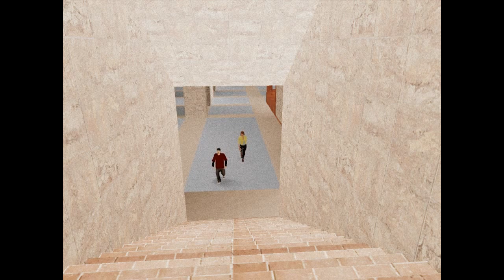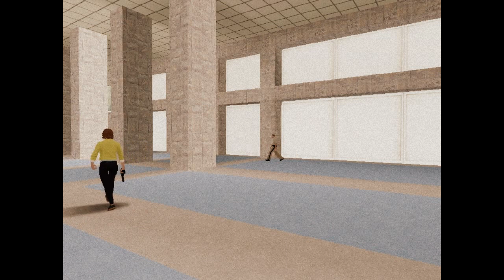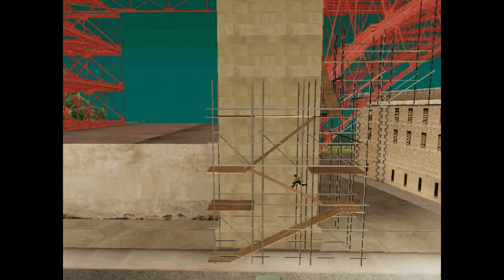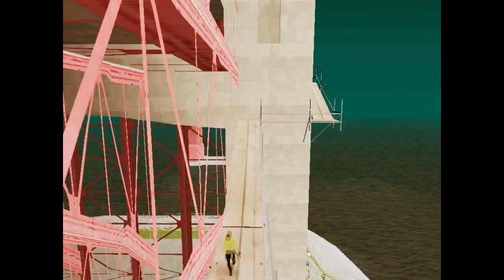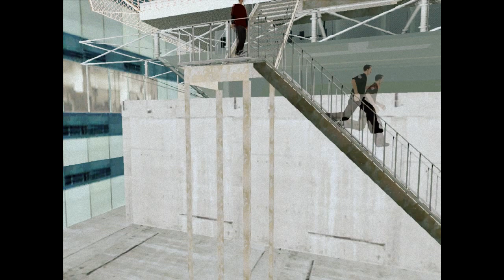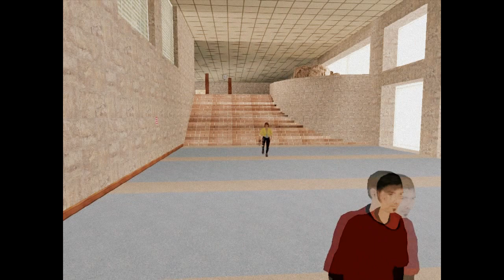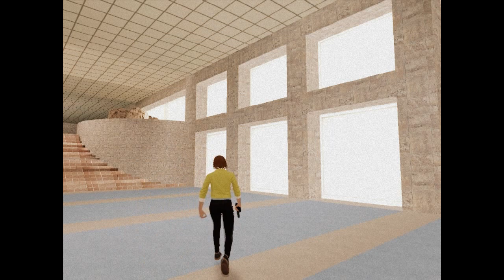TEXAS CHASERIDE 2 | GTASanAndreasMovies 🎥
Texas Chaseride e un film produs si regizat de Block 888, in GTA San Andreas si GTA Sa:mp

Marcela si Javier au ajuns in San Francisco. Pare totul in ordine, parca evenimentele tragice in desert au trecut, dar cand Javier se intoarce in Texas, orasul e alarmat: din cer apare un ozn, atat de rezistent in cat pune in genunchi fortele armate. Marcela abandoneaza sectia de politie si decide sa se intoarca in Houston, pe drum o intalneste pe Ayako. Alienii ataca orasul apoi, creand interfenta cu antena care monitorizeaza Area 51, ataca si baza, cu mare succes. La un moment dat Marcela are o idee care ar putea sa deregleze armata de OZNuri.

Melodii folosite in scenarii:
Audionautix - Fight scene
Silent Partner - Some obsession
Max Surla - Time to go
Twin Musicom - Video game soldiers
Puddle of infinity - What could appear
Purple Planet - Doom cathedral theme